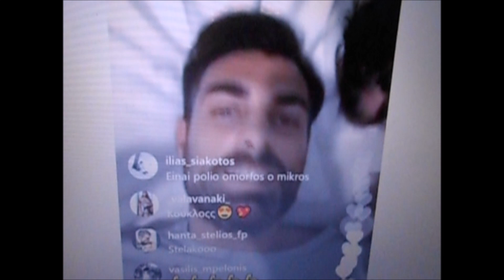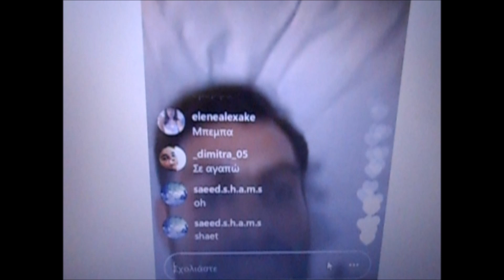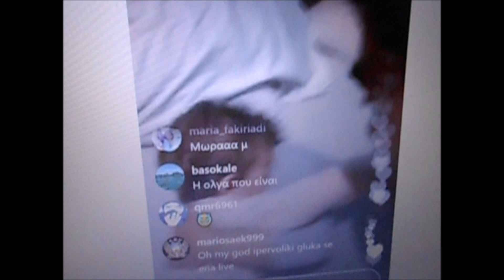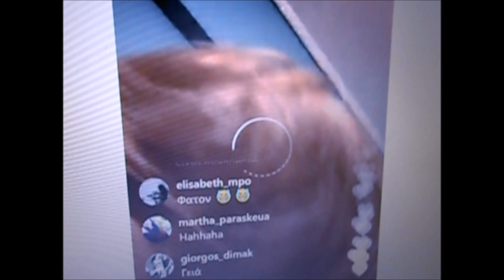Γιωργος Αγγελοπουλος-Μαριος Π.Ιωαννιδης-Στελιος Χανταμπακης(stories)